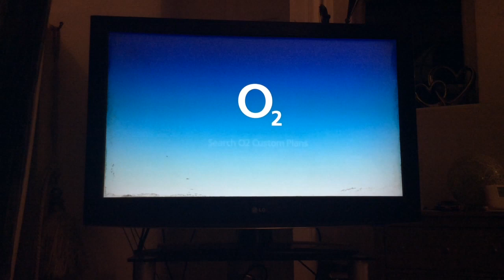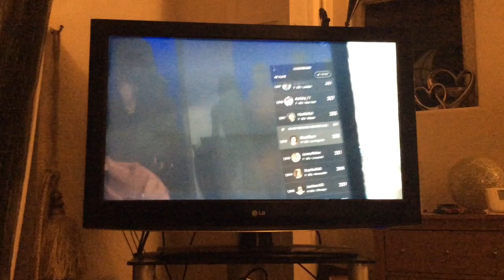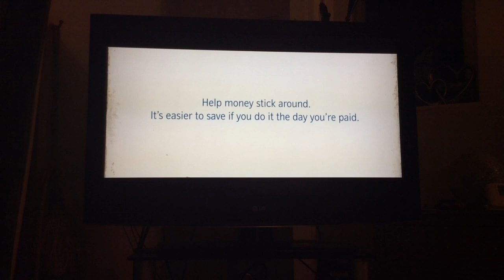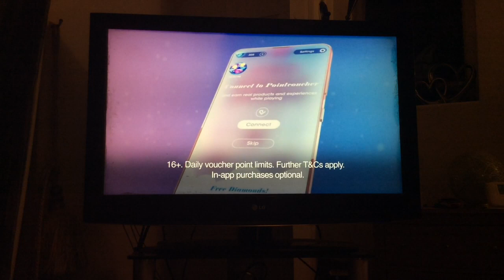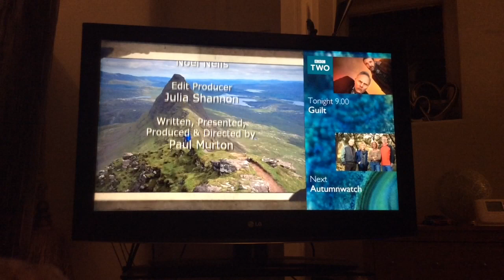VLOGTOBER 2019 Day 30 | Wed 30|10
Hello & Welcome to VLOGTOBER 2019-Day 30. Today video is ITV Granada Adverts & BBC 2 England Junction.

ITV GRANADA ADVERTS:
ITV BGT
ITV Green Slate Break Bumper
o2
Nivea
Peleton
Nationwide
Confused
Oat so Simple
Loose Women
Asda
ITV Orange Slate Break Bumper
ITV Rugby World Cup 2019: England VS South Africa
ITV Creates Ident: Kochi Kochi

BBC 2 ENGLAND JUNCTION:
End of Grand Tour of Scotland
BBC 1 7 Worlds 1 Planet
BBC 2 Guilt
BBC 2 Volcanic Ash Ident
Start of Autumnwatch